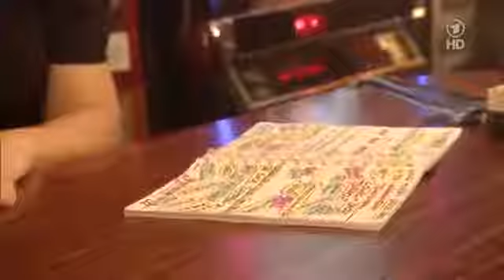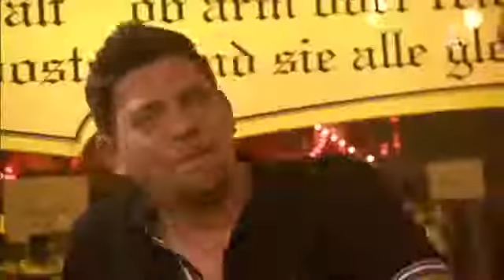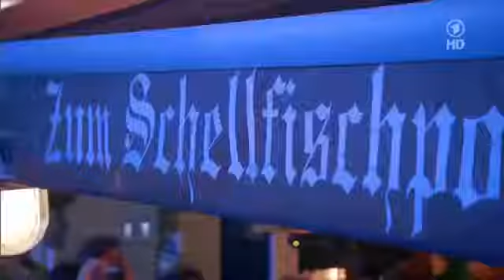Inas Nacht #42 Tim Mälzer,Asa,Stefan Mross,Flo Mega,The Ruffcats 2011